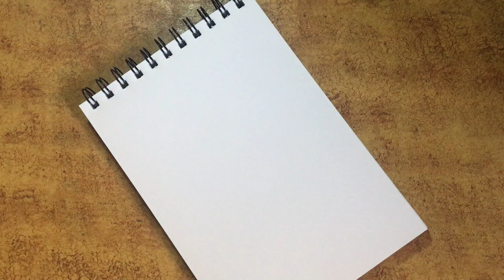Inktober Day 2 : Tranquil | Louis Dooodle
Hi, I will be sharing my Inktober 2018 artworks every day. Hope you guys support me. Thank you.

I will be sharing my traditional illustration on this youtube channel. Videos will be uploaded twice a week at 5:00 pm IST